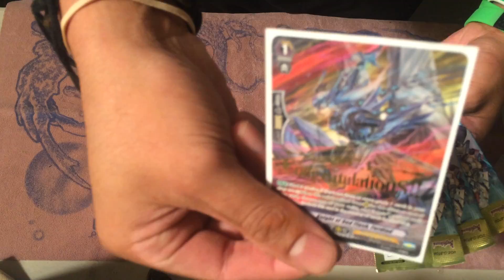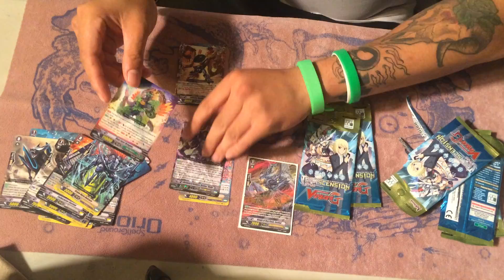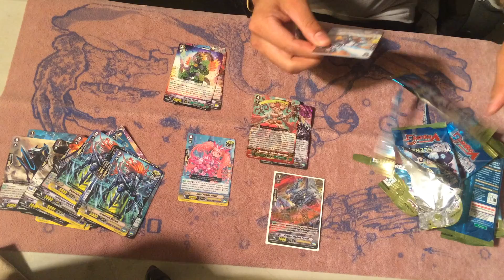Tournament win - Prizes - Pack opening - Grand Finals Win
Having a good run!
3rd tournament in a row getting 1st place.
I went undefeated until grand finals, when my opponent had an family emergency and had to forfeit. Honestly, i was bummed out, really wanted to record Gears Vs Luard.
Location : Game Zone Lemon Grove.

-Team MS